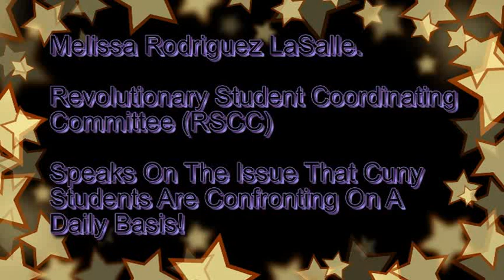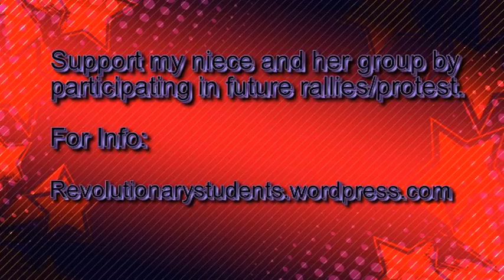My little niece speaks her mind